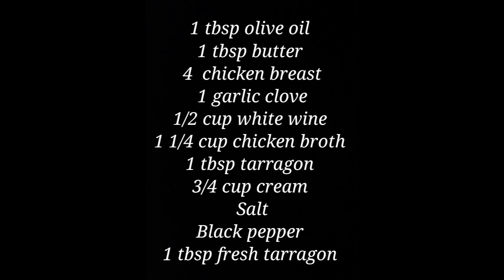French cuisine: Supremes de Poulet a l'Estragon/Tarragon chicken breast/Куриная грудка с эстрагоном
This French recipe will be a favorite at your family gatherings. Chicken is so tender, sauce is simply outstanding! Your guests will ask for seconds!

Этот французский рецепт будет один из любимых для Ваших семейных посиделок! Курица нежная, соус просто восхитителен! Ваши гости попросят добавки!